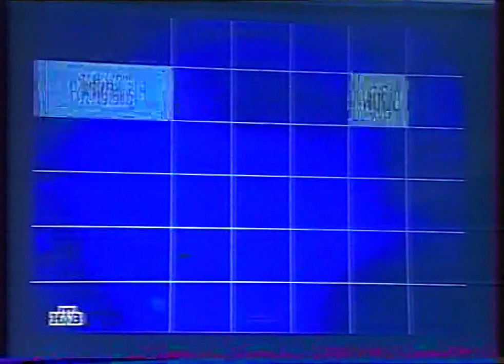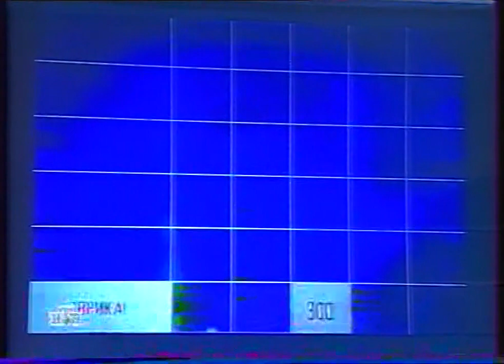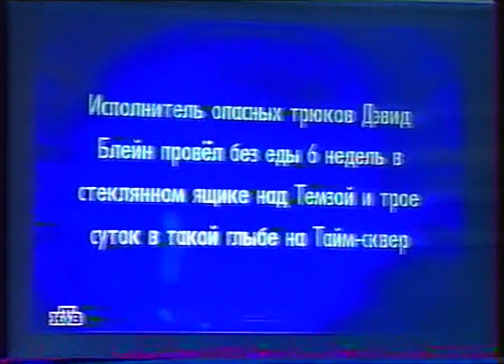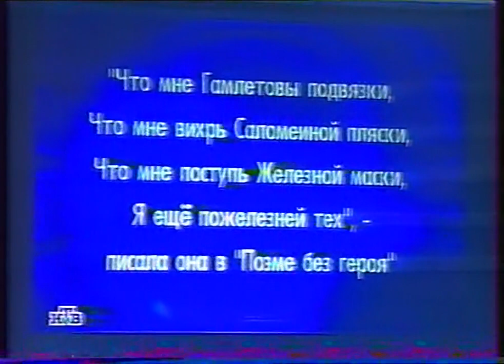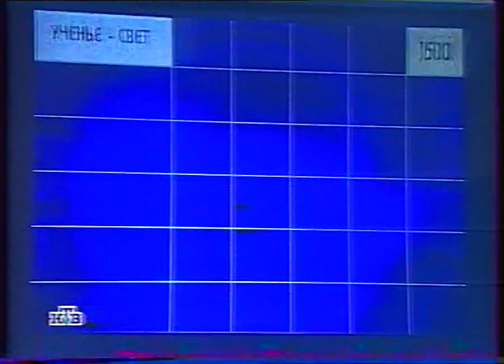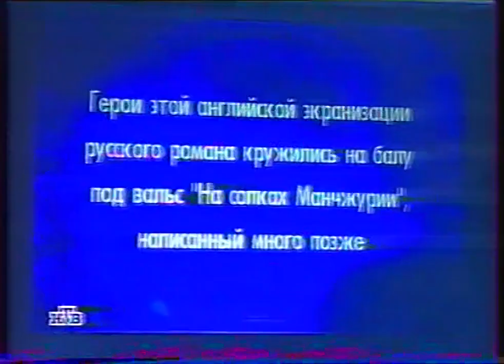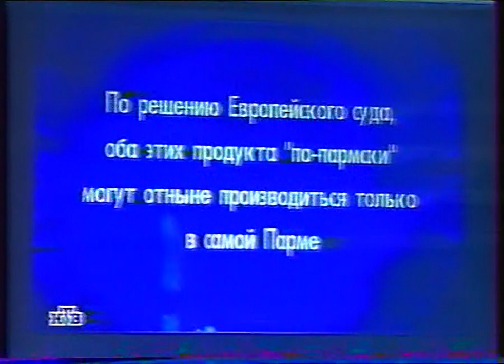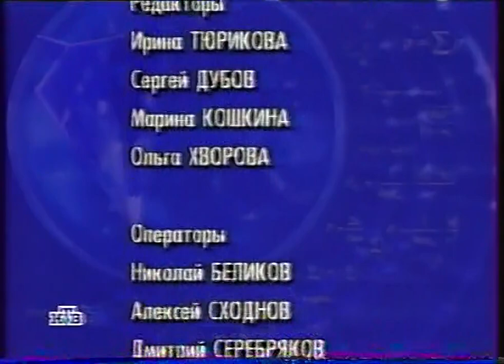Своя игра (8.02.2004) Петров - Караваев - Широнина (немного не с начала)